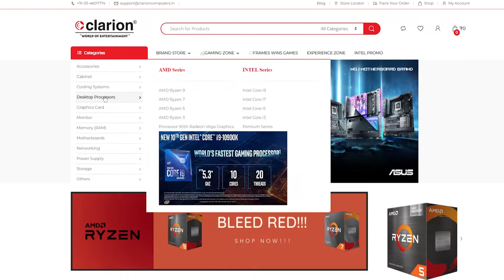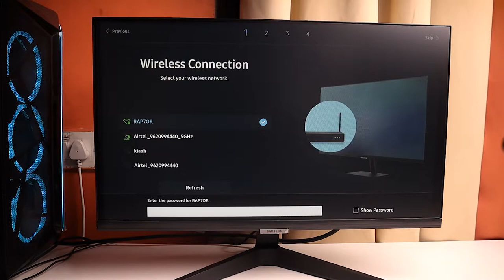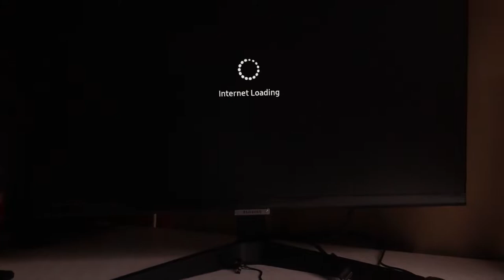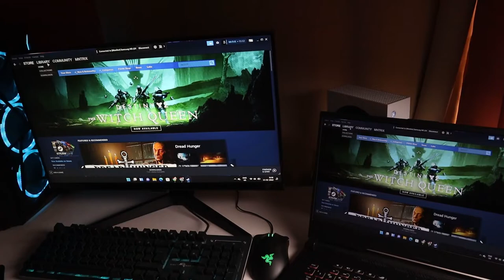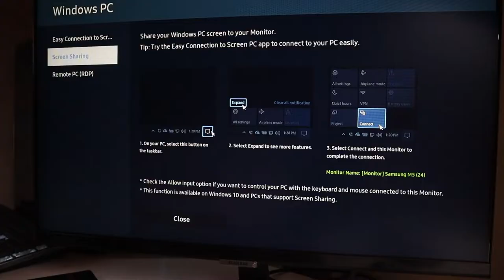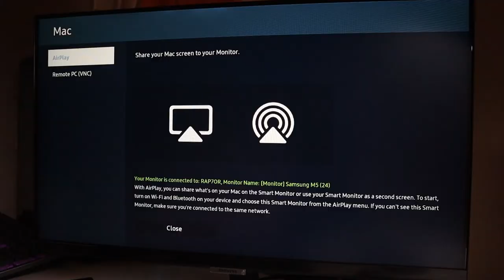Samsung M5 IPS Smart Monitor 24" | Streaming TV w/ Remote Control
This monitor is pretty unique. It's not just a monitor but a smart TV as well.
Here is our unboxing and review of this Samsung 24" M5 FHD Smart Monitor and Streaming TV (LS24AM506NWXXL).

Timeline:
0:00 - Intro & Sponsor
0:45 - Box Contents
0:56 - Setup & Installation Guide
1:36 - Physical Overview
2:18 - Tizen OS
2:55 - Specs & Review
3:51 - Settings & Options
4:19 - Remote Control
4:39 - Connectivity & Unique Features
5:09 - Gaming on this Monitor
5:32 - Conclusion & Outro

If this video helped you or you enjoyed it then make sure to like the video and don't forget to subscribe so that you don't miss any of our upcoming videos.